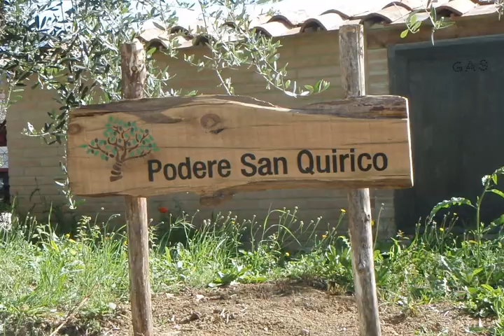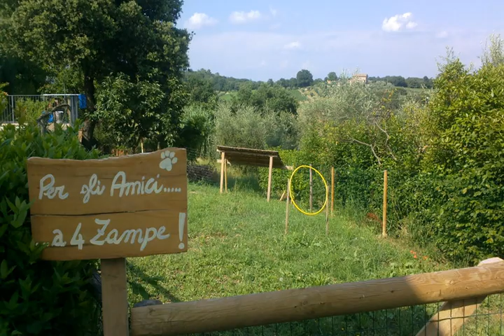Podere San Quirico - Castelnuovo Berardenga - Italy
Podere San Quirico hotel city: Castelnuovo Berardenga  - Country: Italy

Address: Via del Paradiso 3; zip code: 53019

Set in its garden, Podere San Quirico is located in Castelnuovo Berardenga and surrounded by countryside and vineyards. Offering free WiFi throughout, it has a shared terrace, a free swimming pool, and en suite rooms.

 -- Doté d'un jardin, le Podere San Quirico se situe à Castelnuovo Berardenga, où il est entouré par la campagne et les vignes.

 -- El Podere San Quirico está situado en un jardín, en Castelnuovo Berardenga, rodeado de campos y viñedos. Ofrece WiFi gratuita en todas las instalaciones, terraza compartida, piscina de uso gratuito y habitaciones con baño.

 -- Das Podere San Quirico empfängt Sie in seinem eigenen Garten in Castelnuovo Berardenga. Es ist von Weinbergen und einer Naturlandschaft umgeben. WLAN ist in allen Bereichen kostenfrei verfügbar.

 -- Podere San Quirico bevindt zich te midden van haar eigen tuin, in Castelnuovo Berardenga, en omgeven door het platteland en wijngaarden.

 -- Immerso nel suo giardino e circondato dalla campagna e dai vigneti, il Podere San Quirico sorge a Castelnuovo Berardenga e offre la connessione WiFi gratuita in tutte le aree, una terrazza in comune, una piscina gratuita e camere con bagno interno.

 -- Podere San Quirico农家乐位于卡斯德尔诺沃贝拉登卡镇（Castelnuovo Berardenga），坐落在自己的花园内，周围环绕着乡村和葡萄园，内部各处均设有免费WiFi，提供共用露台、免费游泳池以及设卫浴设施的客房。  卧室拥有典雅质朴的风格，铺有赤陶地板，享有花园美景。电视可应要求提供。  农家乐提供自助早餐，包括甜糕点、羊角面包和热饮。农家乐自产橄榄油，自己种植蔬菜。 ...

 -- Obiekt Podere San Quirico znajduje się na terenie ogrodu w miejscowości Castelnuovo Berardenga i otoczony jest piękną przyrodą oraz winnicami.

 -- Отель Podere San Quirico расположен в окружении собственного сада, в коммуне Кастельнуово-Берарденга, среди загородной местности и виноградников.